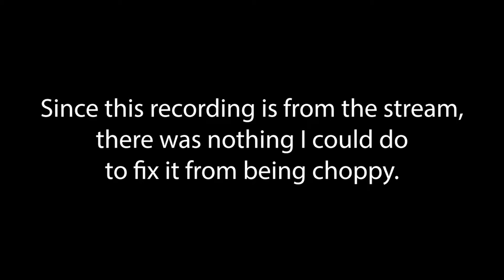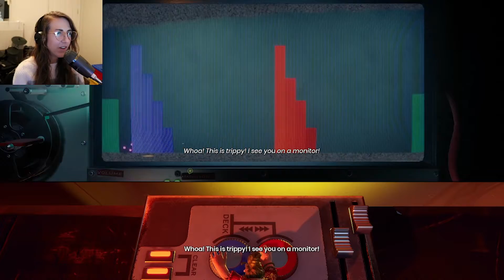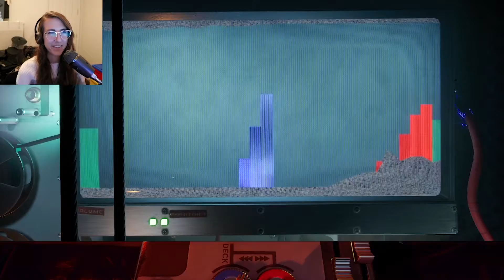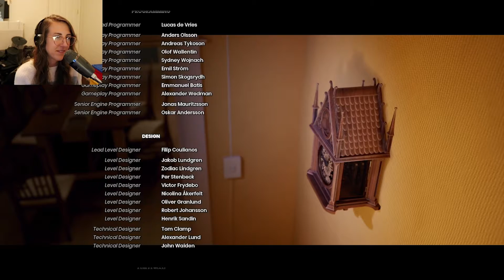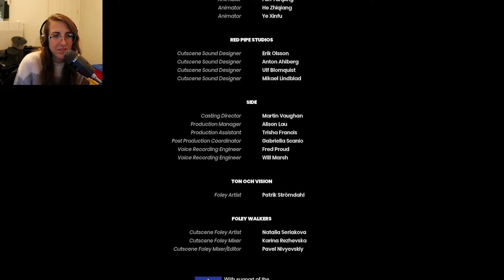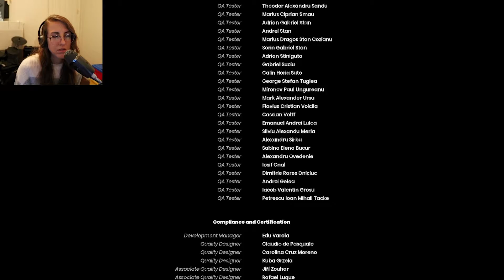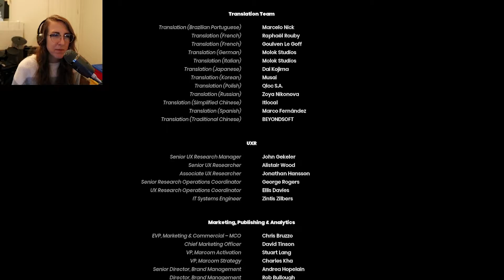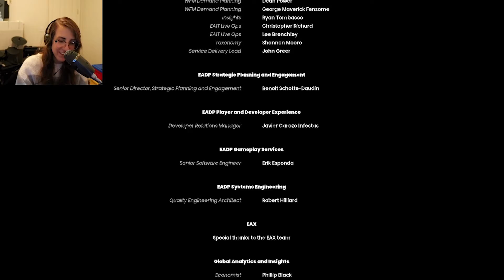THE SHOW MUST GO ON! | It Takes Two - Part 8 [END]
This is my playthrough of It Takes Two with my boyfriend! We had hoped to play this on our anniversary in May, but it got delayed. Anyway, RaKuN, if you read this happy 6 years!! I love you to the stars and back. I hope you all enjoy my gameplay and commentary.